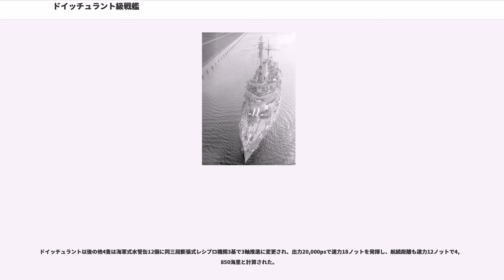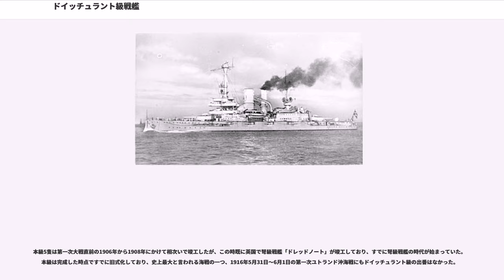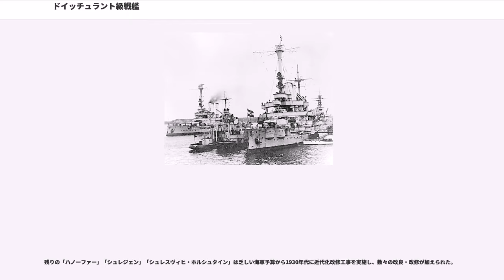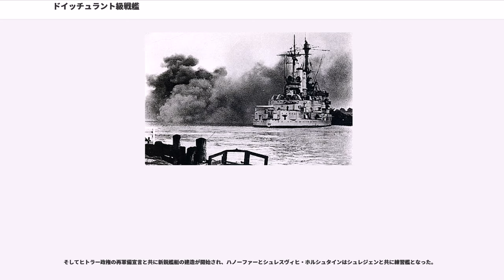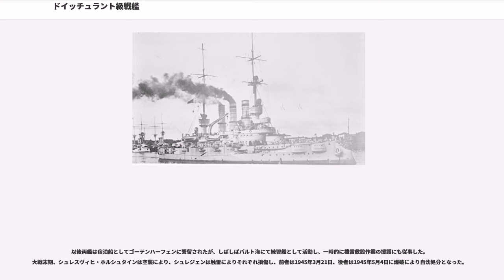ドイッチュラント級戦艦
ドイッチュラント級戦艦（Deutschland - Klasse）は、ブラウンシュヴァイク級戦艦に引き続き、ドイツ海軍が第一次世界大戦前に竣工させた最後の準弩級戦艦の艦級である。
前級の「武装過多のせいで外洋航行時の安定性が悪い」という欠点を改善する為に、艦橋構造の簡略化と副砲塔の全廃を行っている。

本級の船体は平甲板型船体で、艦首水面下には衝角（ラム）が付き、その下部には弩級艦にも受け継がれる水中魚雷発射管がある。艦首甲板上に1番主砲塔を1基、装甲司令塔を組み込んだ操舵艦橋の背後にはミリタリー・マストが立つ。船体中央部には等間隔に並んだ3本煙突が立ち並び、その後方は艦載艇置き場となっており3番煙突の両脇に艦載艇揚収用のグース・ネック（鴨の首）型クレーンが片舷に1基ずつの計2基により運用された。艦載艇置き場の後方に後部ミリタリー・マストと後部艦橋、後向きに2番主砲塔が配置された。艦尾には艦長室が設けられた。水線下は16の区画に分けられ、前級よりも強化された。

副砲配置は前級は砲塔形式とケースメイト配置の混合であったが、本級は重量軽減の目的で全て舷側ケースメイト（砲郭）配置となった。配置は上部構造物の四隅に1基ずつと最上甲板の下方にケースメイト配置で放射線状に片舷5基ずつの計14基を配置した。これは被弾時に火力の喪失を最小限に抑える工夫であった。他に対水雷艇迎撃用に8.8cm単装速射砲を舷側に張り出しを設けて艦首側に片舷2基ずつと艦尾側に片舷2基ずつを配置、上部構造物状に片舷8基を配置し合計24基を配置した。この武装配置により前後方向に最大で28cm砲2門・17cm砲4門・8.8cm砲6門、左右方向に最大で28cm砲4門・17cm砲7門・8.8cm砲12門が指向できた。この時代でもドイツ海軍は横列陣での火力数にこだわっていたため、首尾線火力を重視していた。

本級の主砲には前級に引き続き「1904年型 28cm（40口径）砲」を採用した。その性能は重量240kgの砲弾を最大仰角30度で18,830mまで届かせることが出来る。この砲を前級と同じく連装砲塔に収めた。この主砲塔は自由装填方式を採用しており、どの角度からでも装填が出来た。主砲身の俯仰・砲塔の旋回は主に電力と水圧で行われ、揚弾薬機は電動式である。補助に人力を必要とした。砲身の俯仰能力は仰角30度・俯角4度である。各砲塔の旋回角度は船体首尾線方向を0度として左右125度の旋回角度を持つ。発射速度は毎分2発。

副砲も前級に引き続き「1904年型 17cm（40口径）速射砲」を採用した。17cmと言う口径は当時の列強主力艦において、主砲の能力を補う目的で副砲に装甲巡洋艦の主砲クラスの砲を搭載する事が流行ったことに倣ったものである。その性能は重量62.8kgの砲弾を最大仰角22度で14,500mまで届かせることが出来たが、第一次大戦後に仰角はそのままに装薬を改良して最大射程は22,000mまで伸ばされた。単装砲架で砲身の俯仰能力は仰角22度・俯角5度で、旋回角度は左右160度の旋回角度を持っていた。

他に対水雷艇用に8.8cm（40口径）速射砲を単装砲架で24門（後に艦首尾部の8門を撤去して16門に）、45cm水中魚雷発射管を艦首側に1基、艦尾側に並列で2基の計3基を装備した。

艦体は艦首が斜めになった分の重量を軽減できるカットオフ方式を採用し、舵は主舵だけである。防御方式は全体防御方式を採用しており、艦首尾部までの舷側全体にまで装甲が張られた。水線中央部の1番主砲塔から2番主砲塔の間までが240mmであった。また、水線上部の中央舷側部と副砲のケースメイト部にも170mmの装甲が張られており重防御であった。主甲板は舷側装甲と接続した傾斜部は67mmで平坦部は40mm程度であった。主砲塔の前盾は300mm、バーベット部が280mmであった。水線部装甲から下の水密隔壁は1層構造で艦底部まで続いており、二重底と接続された。

ドイッチュラントのみ海軍式水管缶8個＋円缶6個でこれに三段膨張式レシプロ機関3基3軸推進とした。公試において24時間自然通風航走状態で出力11,370ps、速力17.1ノット、6時間全力強制通風状態で出力16,950ps、速力18.54ノットを発揮し、速力10ノットで航続距離は4,850海里と計算された。

ドイッチュラント以後の他4隻は海軍式水管缶12個に同三段膨張式レシプロ機関3基で3軸推進に変更され、出力20,000psで速力18ノットを発...